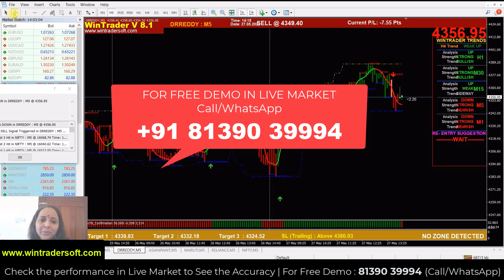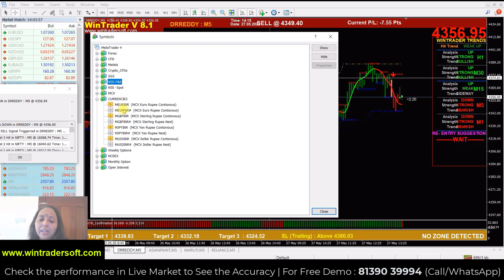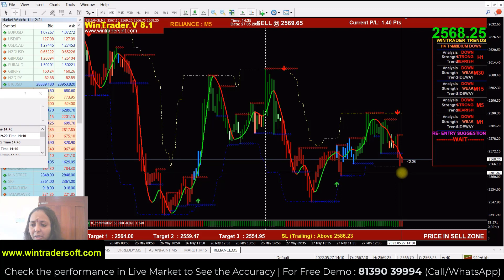Intraday Strategy With 100% Accuracy अभी तक थे Intraday Strategy किसी को पता नही है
✅𝐅𝐨𝐫 𝐅𝐫𝐞𝐞 𝐃𝐞𝐦𝐨 𝐚𝐧𝐝 𝐌𝐨𝐫𝐞 𝐃𝐞𝐭𝐚𝐢𝐥𝐬:
Skype: wintradersoft
✅𝐂𝐥𝐢𝐞𝐧𝐭 𝐓𝐞𝐬𝐭𝐢𝐦𝐨𝐧𝐢𝐚𝐥𝐬:

12 years of proven strategy assures you risk-free trading in NSE, MCX, NCDEX, and FOREX markets